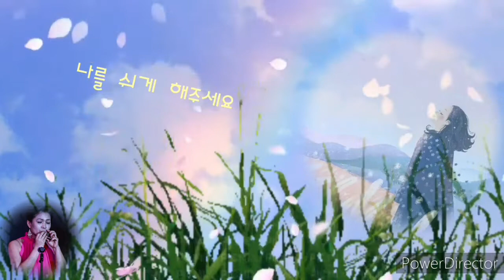하늘위의 섬 //예민노래 //오카리나김헤선